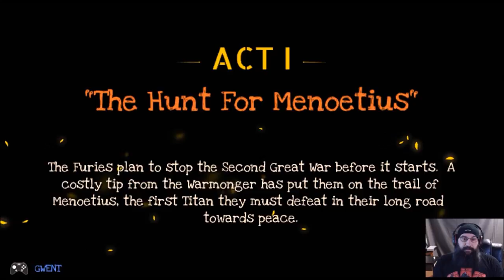[FULL METAL FURIES] beginning stages and first boss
I figured out why I was dying the shield “upgrade” reduced my health 25% 😞